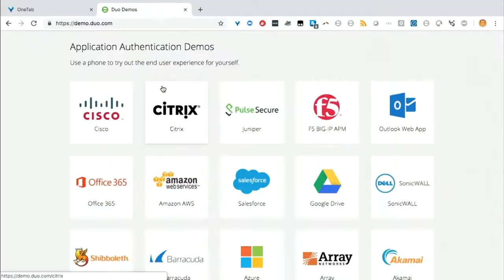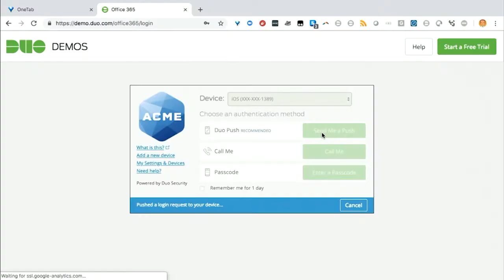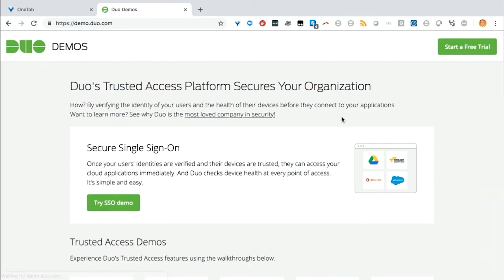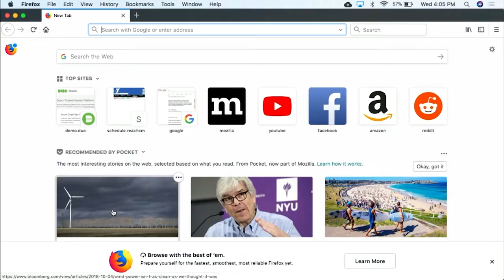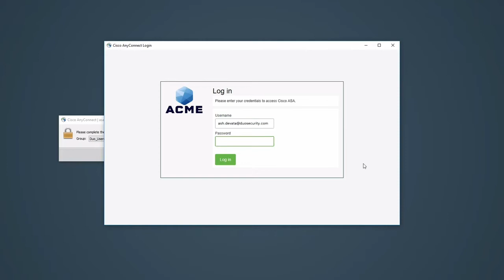See How Duo Transforms Multi-Factor Authentication with Cisco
Explore how Cisco Duo is transforming multi-factor authentication (MFA) and secure access for organizations of all sizes. Join Jason Wright and Ash Devata as they discuss Duo’s innovative features, including seamless MFA deployment, device posture checks, and risk-based access. See live demos showcasing how Duo enhances security while keeping it user-friendly. Learn how Duo integrates with Cisco’s security portfolio to deliver scalable and effective solutions for today’s digital landscape.